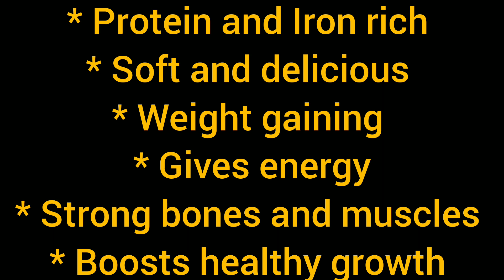बाळाचे वजन आणि हाडांची मजबुती वाढवणारा परफेक्ट पदार्थ |100% Weight Gaining Recipe for 9+ Month Baby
धन्यवाद

2 -३ वर्षाच्या बाळाचा आहार |डाएट चार्ट |Detail Food Chart & Daily Meal Routine For 2-3 Year Old Kids

४-६ महिन्यानंतर बाळाचा पहिला ठोस आहार | What Solid Foods Should I Introduce First To My Baby ?

I am also not medical professional so please consult your doctor before taking any medication or trying any remedy suggested in our videos. Every baby is different so please consult with your doctor or Pediatrician.

Babyhealthandcare,pregnancyguide,babyfoodrecipes,familyvlogs,parentingtips,babyproductreview,newborncare,babydeveloment,kidsactivities